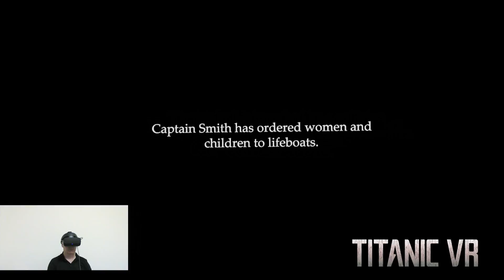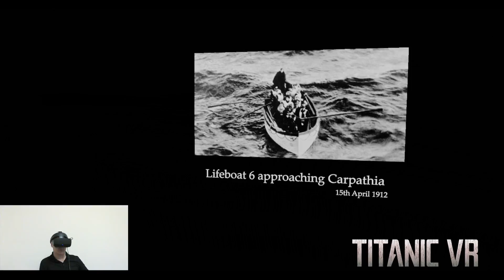Sinking of the Titanic | Titanic VR Experience - Immersive VR Education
This is a short snippet of Titanic VR where the user can view the sinking of the ship from Lifeboat 6.

Follow the Matthew family and their attempt to board the limited number of lifeboats; and join survivors on-board Lifeboat 6 as RMS Titanic tragically sinks in the North Atlantic. An historically accurate recreation of this tragic event, based on eye-witness testimony and substantial research.

Titanic VR is an immersive educational interactive story and game; with over 6 hours of game-play you will leave with a greater understanding of the historic tragedy that unfolded in 1912. Witness the sinking of RMS Titanic. Explore the shipwreck.

Diving to the bottom of the North Atlantic, you take on the role of Dr. Ethan Lynch, Associate Professor of Maritime Archaeology at the fictional University of Nova Scotia. With funding from a mysterious investor, Dr. Lynch and his PhD Candidate Jean Robinson have set out aboard a research vessel to dive the wreck of Titanic and answer questions that have remained submerged for a century. This game allows you to explore the shipwreck inside and out and recover items and complete missions such as recovery of a downed ROV, Documentary Film Making and the creation of a photomosaic.